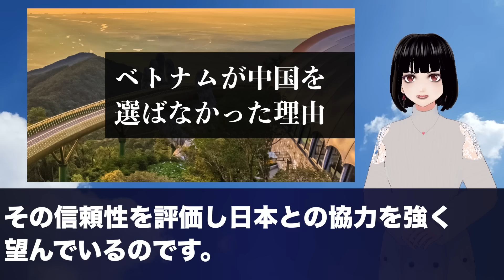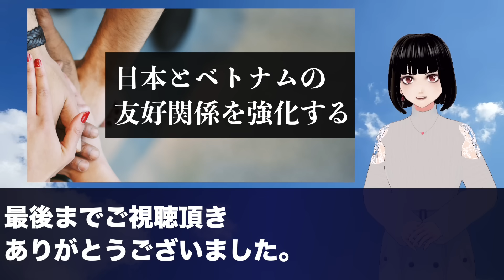「インドネシアの様にはならない！」ベトナムが高速鉄道で日本を選び大成功へ